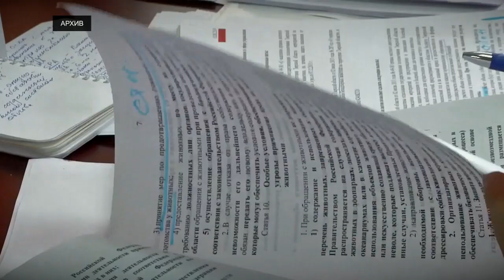Первый муниципальный приют в Твери сдан